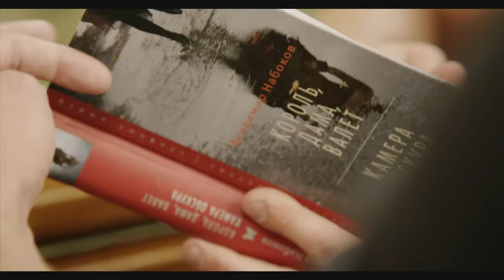ДЕПАРТАМЕНТ - Серия 13 из 16 / Детектив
Русский детектив ДЕПАРТАМЕНТ смотреть сериал

Жужукало с Зеленовым разрабатывают полковника, который подозревается в коррупции. Жужукало требует работать быстрее – ему светит повышение. Но Зеленов мрачен и работает не на полную. Его заботит появление Колесникова. Юра решает поговорить с ним, чтобы расставить все точки над «и», однако разговор выходит странным и ничем не заканчивается. Одновременно в школе у Ромки, племянника Жужукало, происходят странные и печальные события. Одноклассника Ромки посреди урока арестовывают и увозят в другой город, в отдел милиции, из-за якобы найденных у него наркотиков. А на следующий день паренек погибает. Якобы, под колесами грузовика. Ромка этому не верит и начинает собственное расследование. Ему помогают одноклассники Островский и Каношина. Митяй, Колесников и Антонов выстраивают план по «отъему» денег у сильных мира сего. У Митяя – огромная база данных, остальное – дело техники… Ромка с друзьями выясняют, что двое ментов, забравших их одноклассника, на самом деле и убили его, вероятно, запытав до смерти. Менты похищают Каношину…

В ролях:
Семён Шкаликов, Дарья Мороз, Сергей Угрюмов, Андрей Соколов, Виктория Толстоганова, Сергей Газаров, Михаил Трухин, Тимофей Трибунцев, Евгений Миллер, Михаил Ефремов
Режиссер: Армен Арутюнян